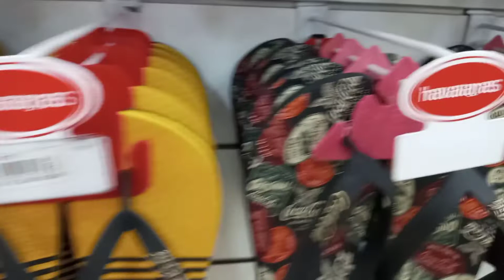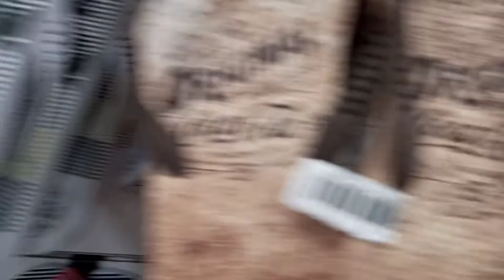coca cola nova# colecao# coca cola#sandália#masculuna2021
coca cola nova colecao